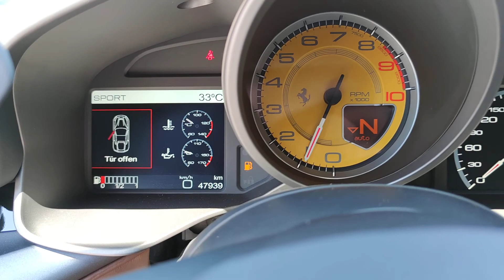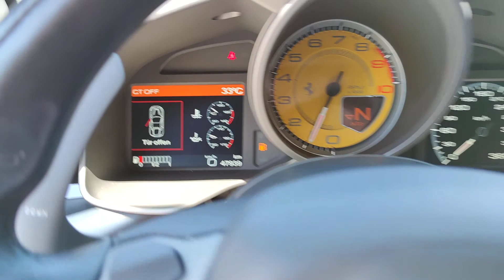Ferrari F12 Berlinetta - Autobroker prodaja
Odlično ohranjeno vozilo. Redno servisirano, tehnično brezhibno. Potrjena in preverljiva servisna zgodovina.

Autobroker by Kreativni najemi
Verovškova 60a, Ljubljana